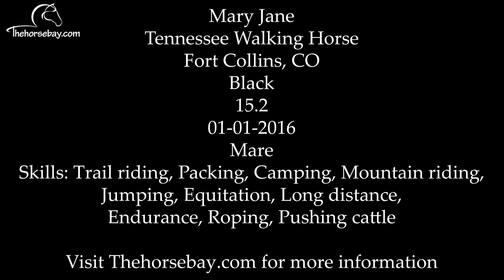Gaited Tennessee Walking Black Mare For Sale- Trail/Jumping/Endurance/Cattle Work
Mary Jane
Tennessee Walking Horse
Mare
Black
15.2HH
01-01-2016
Skills: Trail riding, Packing, Camping, Mountain riding, Jumping, Equitation, Long distance, Endurance, Roping, Pushing cattle.